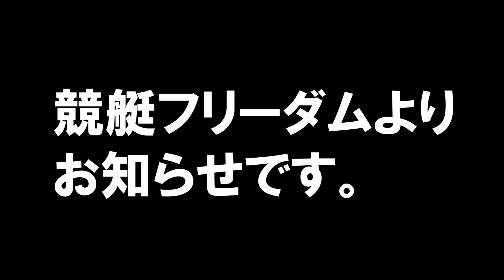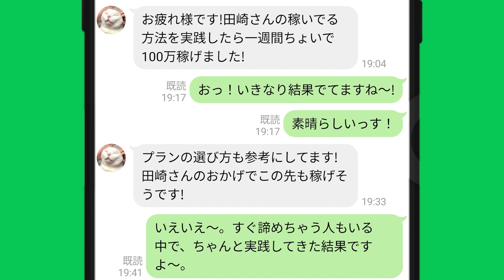小芦るり華,冬は絶好調｜びわこ2/3｜①岡恵里②小芦るり華③武井莉里佳④加藤奈月⑤白石有美⑥宇野弥生｜ボートレーサー,競艇選手,ボートレース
▼競艇を楽しむなら！

▼競艇で稼ぎたいなら！

▽今なら！LINE友だち追加で
　稼いでる方法を無料公開中！

目次
00:00　小芦るり華,冬は絶好調｜びわこ2/3
01:39　競艇フリーダムよりお知らせ